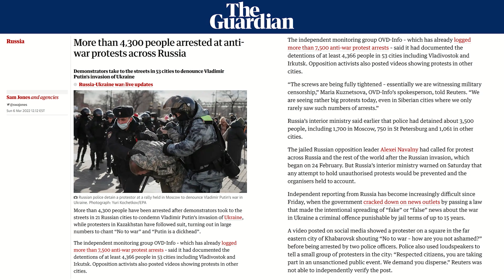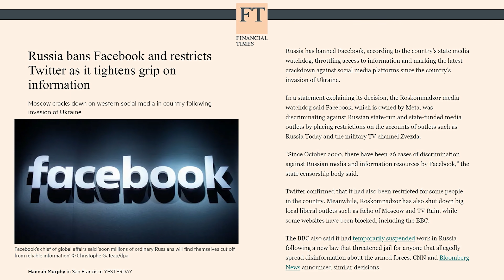Russia BANS Facebook As Thousands Arrested In Protests | Breaking Points with Krystal and Saagar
Krystal and Saagar cover Russia's domestic crackdown on outside social media platforms and anti-war demonstrations leading to thousands of arrests of Russian civilians